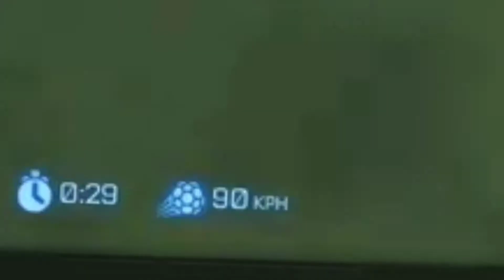Paris 🇫🇷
Don't forget to 👍, if you enjoy

FAQ's
I play Rocket League on PC and Xbox
I use a Xbox Controller
I use Bakkesmod (a Rocket League modding program thingy) for alpha boost and alpha wheels.

🎥 Edited by me in Capcut